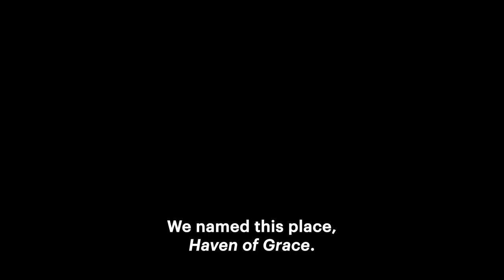Haven of Grace - Official U.S. Trailer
French Noir crime drama 'Haven of Grace' now available in the U.S. and Canada on MHz Choice!

Set in the port city of Le Havre, Haven of Grace is a French Noir crime drama that quickly sucks you into the complicated life of Pierre Leprieur (Olivier Gourmet) and his family. The Leprieurs are fully entwined and practically synonymous with the business of the docks. Pierre is the patriarch, a dock worker and former union organizer who narrates each episode while reflecting on the choices he’s made. He has spent his career as a bulwark against the dangerous drug traffickers who use the docks (and their workers) for illicit profits. His sons meanwhile are not as law-abiding as their father or their sister Emma (Margot Bancilhon), a Parisian lawyer. The lines between criminal and law-abiding become blurrier over the course of the six episodes as all three siblings navigate a series of events with increasing impact on the family.